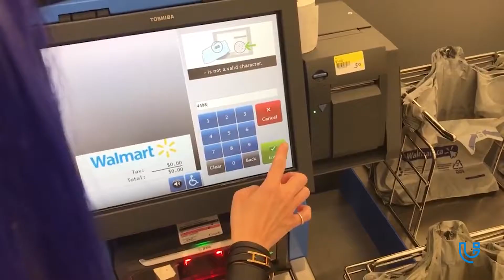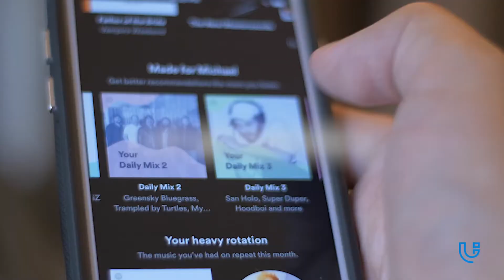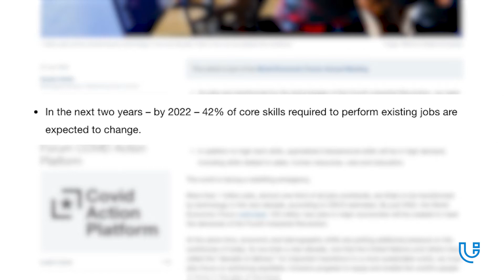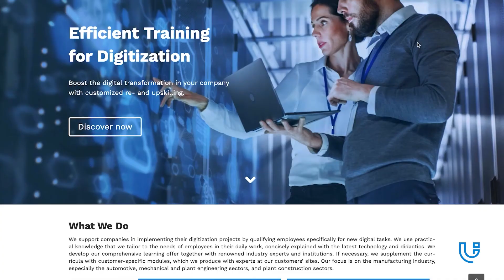The Future of Work Needs Digital Learning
Siri and smart watches are already part of your daily life. AI, Software Engineering, 3D-Printing, Data Analytics, Blockchain, IoT & Connectivity are reality. Autonomous cars, mass 3D printers, 5G and computer vision are on the rise. The digital skills gap is thereby already quite large today – and it's continuously growing.

But what does that mean for the future of work? Will you lose your job to AI? And how can YOU prepare for the future?
👉 Develop a growth mindset
👉 Take your future into your own hands
👉 Learn new skills and leverage the potential of technology of today – with digital learning

👉 Learn more about which knowledge and which competences are needed in future in our online learning programs for future of work. You can find more information about the course under the